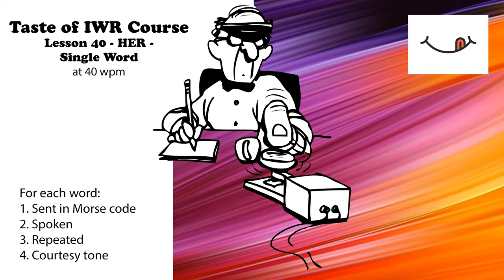Taste of IWR - Lesson 40 - Her - Single Word